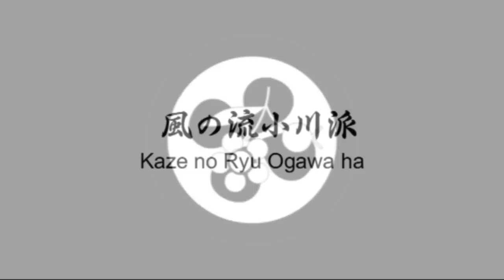Ogawa Ryu New Dojo in Spain presentation - 2011 - IV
New Dojo in Valencia - Spain presentation - 2011